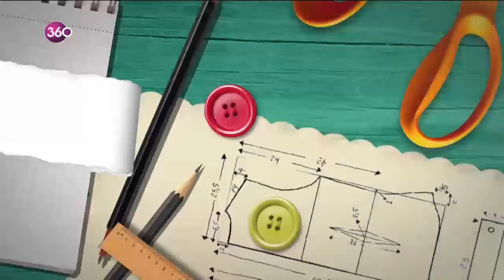Evde Yap - Kedi figürlü yastık - 24 04 2019